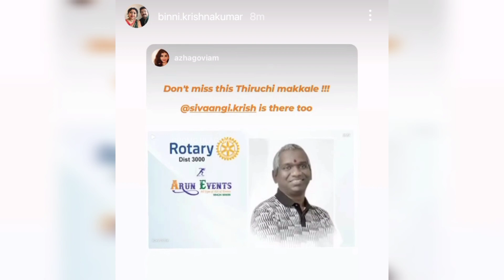Confirmed! First Canda ku ponanga, ippa London ku poraanga!!! | Sivaangi